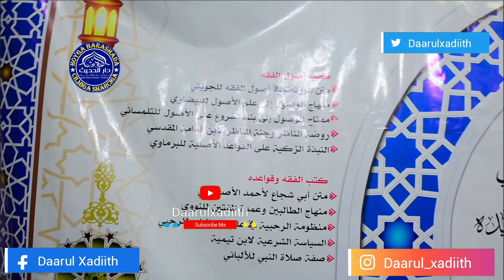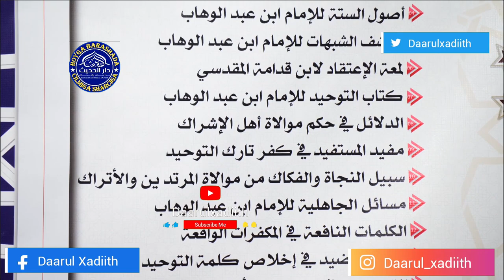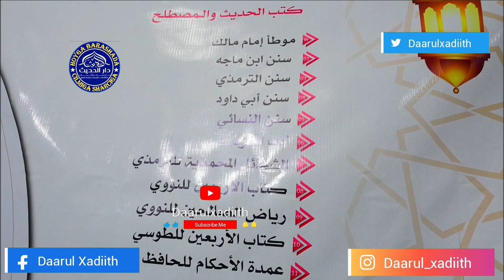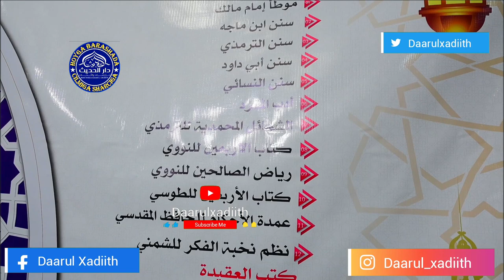Xaflada Khatinka Riyaadu Al Saalixiin